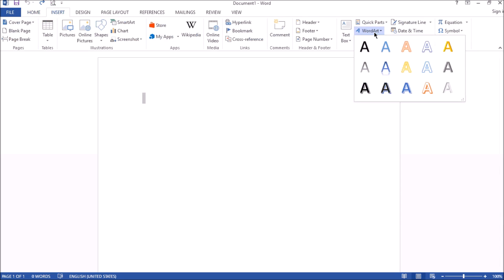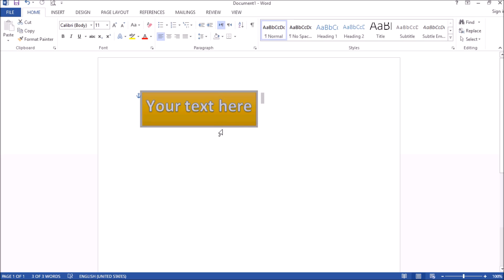How To Use WordArt In Ms-Word - Bangla MS Word Tutorial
In this video tutorial we will show you how to design word art.

In order to design word art you must open a Word document. Go to the "Insert" Tab and choose "WordArt" option.

Click on one of the installed presets. Select the text and the "Drawing Tools" tab wil pop up.

Here you can see the different tools like shape styles, WordArt styles and text effects which you can use for text editing.